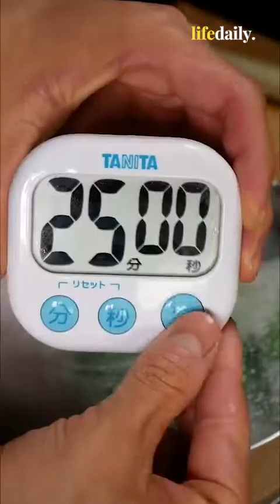BEST Tiktok Food Videos Compilation (Bayashi)